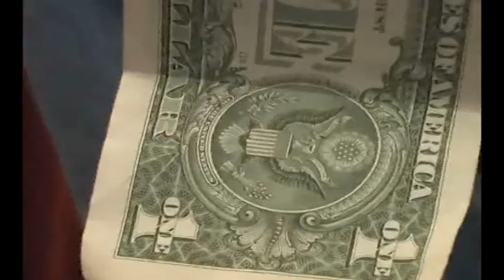Kartis Bill Change 2.0 (w/DVD) by Kartis and Tango Magic